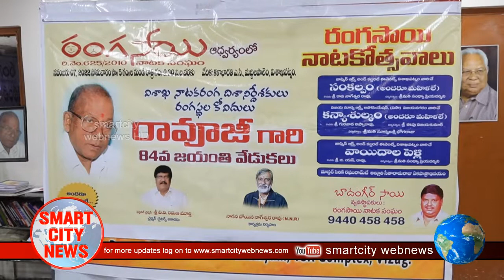Smart City: నవంబర్ 7న రంగసాయి నాటక సంఘం ఆధ్వర్యంలో కళాభారతి నందు "రావుజీ" 84వ జయంతి వేడుకలు.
Smart City:
నాటక రంగ దిక్సూచి రావూజీ 84 వ జయంతి సందర్భంగా రంగసాయి నాటక సంఘం నాటకోత్సవాన్ని నిర్వహిస్తున్నట్లు వ్యవస్థాపకులు బాదంగీర్ సాయి తెలియజేశారు. నవంబర్ 7వ తేదీ సోమవారం సాయంత్రం అయిదు గంటలకు కళాభారతి వేదికగా నాటకోత్సవం జరుగుతుందని ఆయన పేర్కొన్నారు. నాటకోత్సవ సంధానకర్త ఎన్. ఎన్. ఆర్ తో కలిసి రంగసాయి నాటక గ్రంథాలయంలో శనివారం నిర్వహించిన పాత్రికేయులు సమావేశంలో నాటకోత్సవ వివరాలను బాదంగీర్ సాయి వెల్లడించారు.
రైతు జీవితం ఆధారంగా రావి నాగేశ్వరరావు రచించిన "సంకల్పం" నాటికకు సంధ్యా ప్రియదర్శిని దర్శకత్వం వహిస్తున్నారని తెలిపారు. గురజాడ అప్పారావు  కలం నుండి జాలు వారిన "కన్యాశుల్కం" నాటకాన్ని  ఈపు విజయకుమార్ దర్శకత్వం వహించారని అన్నారు. సూర్య లక్ష్మీ భోగరాజు నిర్వాహణ బాధ్యతలు చేపట్టారని ఆయన పేర్కొన్నారు. "సంకల్పం" నాటిక, "కన్యాశుల్కం" నాటకంలో అందరూ మహిళలే నటిస్తున్నారని ఆయన వివరించారు. జి. ఎస్. రావు రచించిన "వాయిదాల పెళ్లి"
నాటికకు సంధ్య ప్రియదర్శిని దర్శకత్వం వహిస్తున్నారని చెప్పారు. సరిగ్గా 5 గంటలకే ఈ నాటకోత్సవం మొదలవుతాయని ఆయన తెలిపారు. పాత్రికేయులు సమావేశంలో సీనియర్ మహిళలు నటులు సంధ్యా ప్రియదర్శిని, డి హేమ, శివ జ్యోతి, సీతా మహాలక్ష్మి, పంతులు లలిత, జమ్మా చిన్న బాబు, పి. ఆదినారాయణ పాల్గొన్నారు.